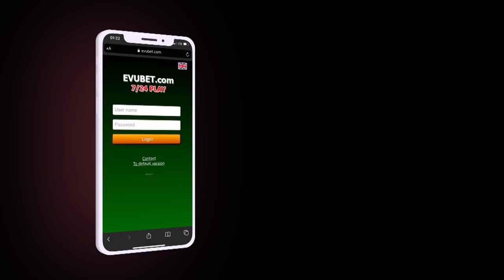Küçədə qızlara sillə vuran dələduz saxlanıldı; Putinin Makrondan uzaqda oturmağının səbəbi nə idi?